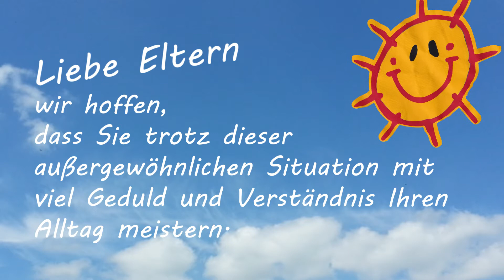Grüße aus der Lebensfreude